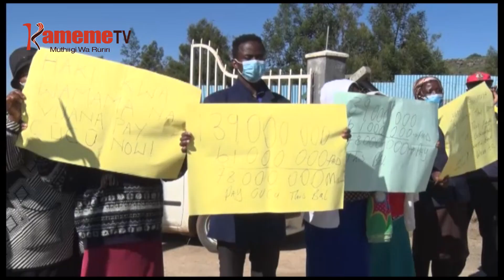Mutumia kwiyoha nyororo akienda arihwo mbeca ni thirikari ya Nyandarua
Mutumia wa ukuru wa miaka mirongo itandatu arokire kwiyohereria nyororo kihingo-ini kia wabici nene cia thirikari ya kaunti ya Nyandarua akiuga ndarihitwo mbeca ciake ciothe cia kandarathi ahetwo ni thirikari ya kaunti iyo.